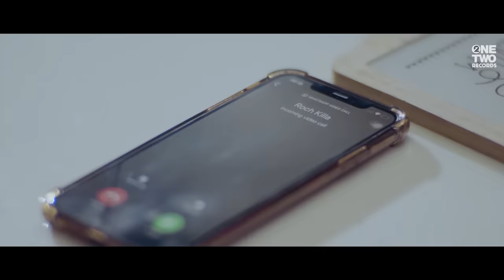Chaskay by Bilal Saeed x Roach Killa | Izzat Fatima | Sabeeka Imam | Official Music Video 2020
Chaskay is all about how to keep love alive in the times of COVID-19, a global tragedy that has forced us into isolation; So that when you emerge from this challenging time, you might be surprised at how much you’ve grown together — rather than apart.

Written, Composed & Directed by Bilal Saeed

Also tag @bilalsaeedmusic and @onetworecords on TikTok with official hashtags mentions below. The most creative TikTok's will be shared by Bilal Saeed on his socialmedia.
Official Hashtags

A BILAL SAEED & ONE TWO RECORDS PRESENTATION
Produced by: Bilal Saeed
Executive Producer: Murtaza Niaz
Associate Producer: Saad Mahboob

AUDIO CREDITS:
Artists/Singers: Bilal Saeed featuring Roach Killa & Izzat Fatima
Written & Composed and produced by Bilal Saeed
Additional arrangement by Alex Shahbaz
Guitars by Steve George
Mixed by Ali Mustafa
Mastered at Waltz Mastering by Tom Waltz, Massachusetts (USA)

VIDEO CREDITS:
Director: Bilal Saeed
Dop : Danyal Shafeeq
Assistant Dop : Abdul Shafey Toodee
Postwork: Danyal Shafeeq
Art director: Shahid Bin Rafique
Set & Props: Art Mart
Line Production by Saad Mahboob
Graphics Lead Head:  Murtaza Niaz
Graphics Lead Member: Ahmed Naeem

Makeup Styling by Madiha Qaiser (Sabeeka Imam)
Styling by S-AR (Bilal Saeed)

Record Label: One Two Records
Digital Partner: ABC Digital
Online Promotions  : Gold Media

For concert & queries
Manager: Murtaza Niaz